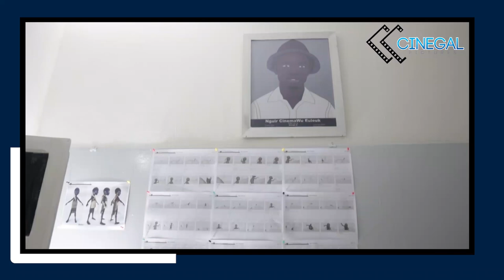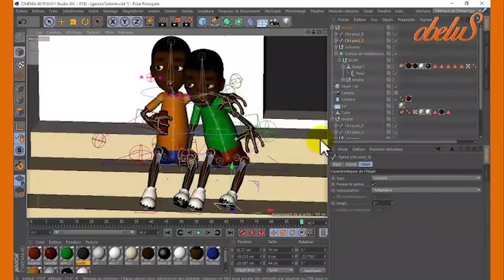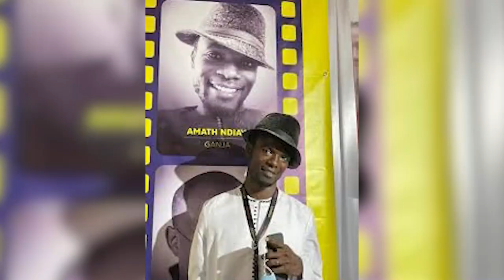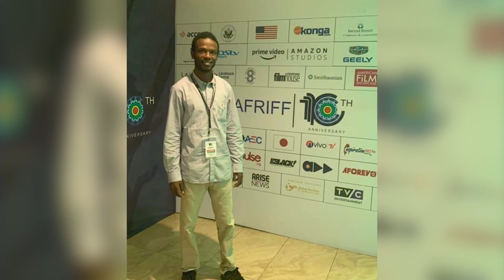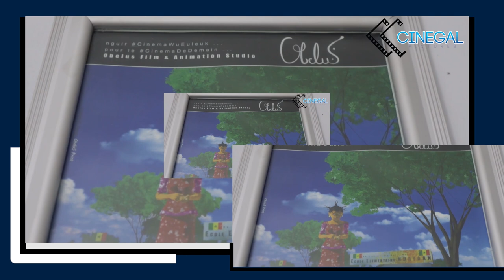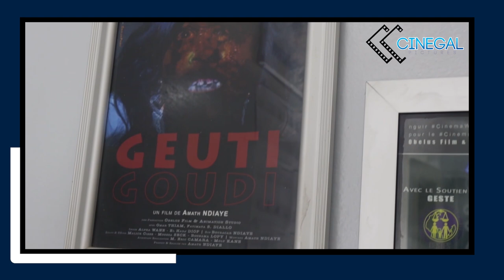AMATH NDIAYE : UN REALISATEUR DANS SON PROPRE MONDE (1ere Partie)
Grand Entretien avec le réalisateur Amath NDIAYE. Il est le directeur de Obelus Studio , boite de production cinématographiques basé au Sénégal.